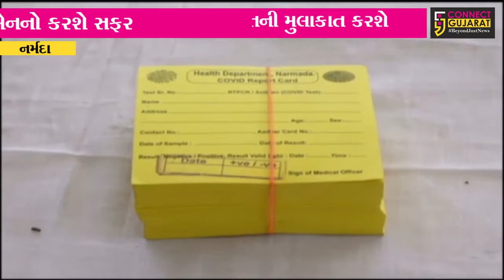કેવડીયા : સી પ્લેન માટે એરોડ્રોમ લગભગ તૈયાર, ઉદ્ઘાટન પહેલા વિસ્તારને કોરોના મુક્ત કરવાની કવાયદ